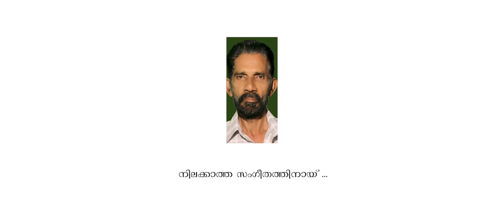NEW MALAYALAM CHRISTIAN DEVOTIONAL WORSHIP SONG 2022|CALVARY|OFFICIAL VIDEO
NEW MALAYALAM CHRISTIAN DEVOTIONAL WORSHIP SONG 2022|കാൽവരി |Song Composed and Arranged by JOHNSON VARGHESE

Lyrics & Music -Johnson Varghese

Singers -Alwin Mathew K Sunny,
Peter Varghese, Varghese S Palapuram,
Beljo Mathew,Georgin Jose,Biju K Mathai

Dona James,Dyna James,Anna Mathew,Juviya Mathew,
Dhanya Sunil,Riya James,Jikku Anoop & Elna Abraham

Violin & Cello - M S Viswanath
Rhythm Programming & Guitar - Jeevan Johny
Poster Design - Justin Johny
D O P - Eldho (SOUL MEDIA)
Mix & Master - Vibi K Varkey
Shoot floor -  Blessing Today Church
Cast & Crew - Joseph C Jacob,Joju Mathew,Nithin Mathew
Strings Section - Alexy Lalas,Niketh Joseph,Amal Alfred Antony,Sindhu Sivadas,Antony Paul Zeeshan,Ephen Johnson,Unni P R,Arun T Kalarickal,Sethuraman

Studio - PSALMS AUDIO WORKSTATION,Mulanthuruthy
PH- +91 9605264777, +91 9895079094
Johnson Varghese
 Psalms Media